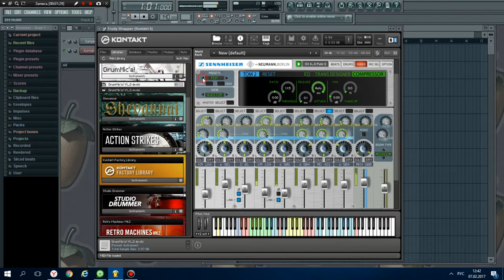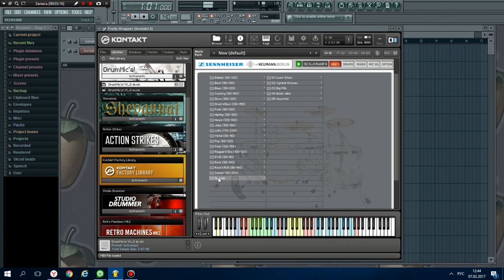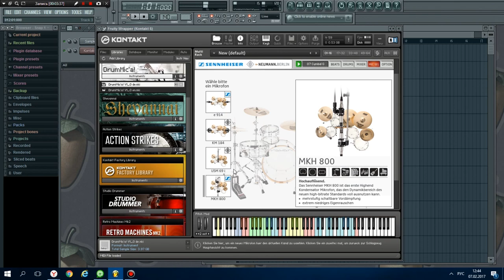Sennheiser DrumMic'a!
DrumMic'a! - библиотека акустических барабанов от Sennheiser.
Каждую точку можно снимать различными микрофонами, присутствуют встроенные EQ, Trans Designer, Compressor, есть набор миди грувов под разные стили, пресеты, возможность переключения midi map под GM, EZ, BFD, AD, Sup, V-drums.